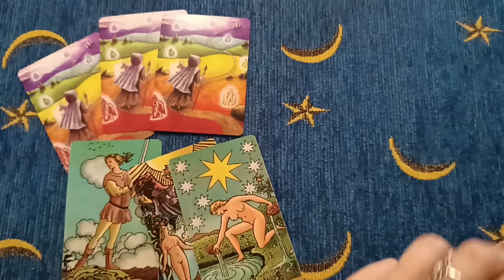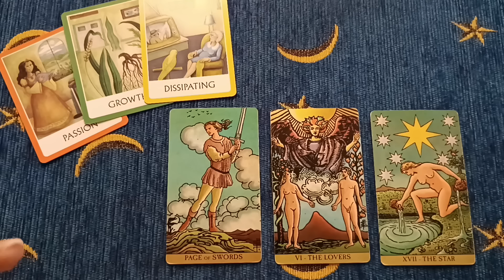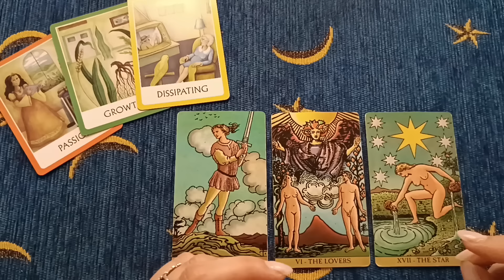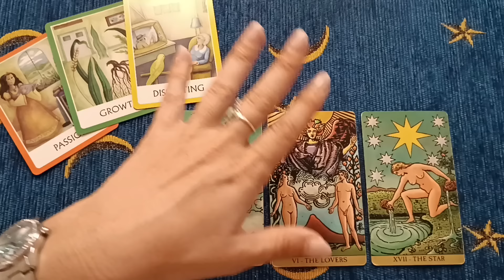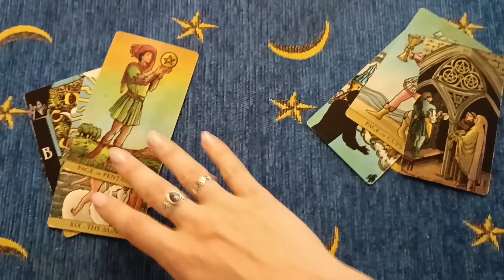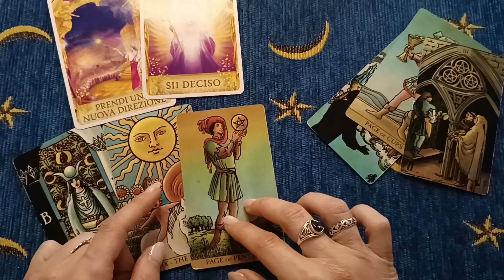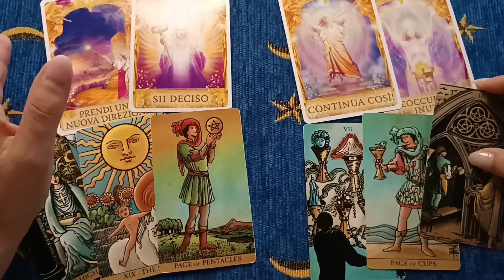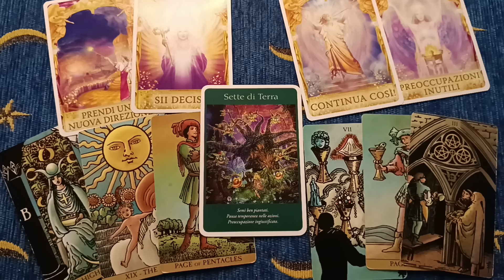La passione che apre ogni porta! 🔮💖 Tarocchi oggi Oracolo giornaliero Energie generali e amore